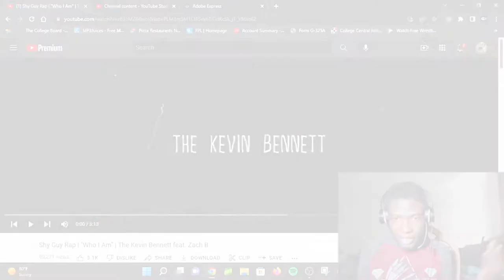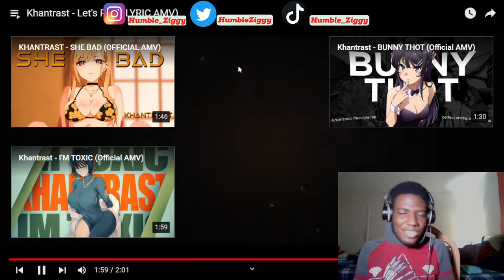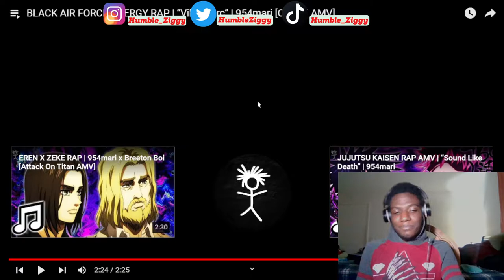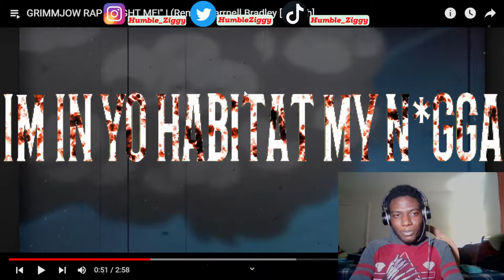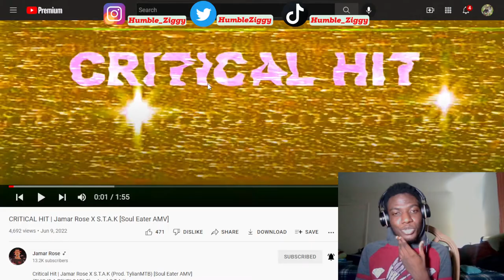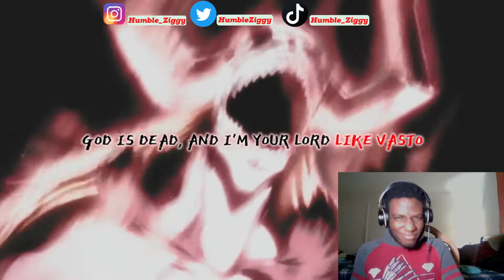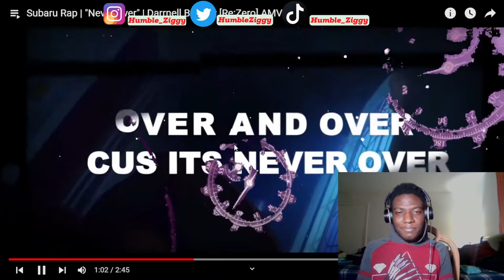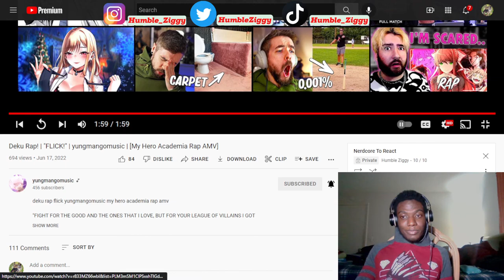PURE SAVAGERY!!!! (Anime Wednesdays Episode 26)